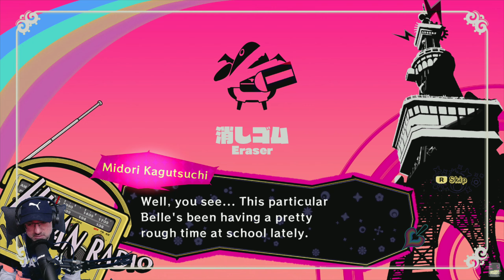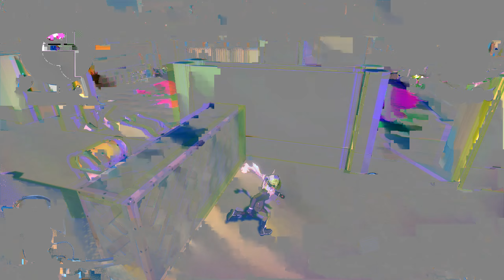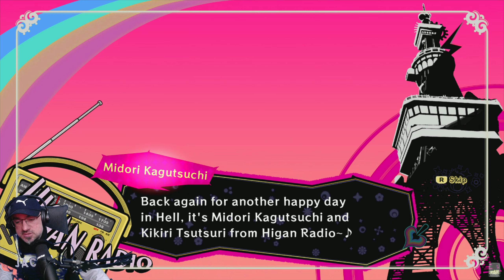Poison Control Gameplay Español 2K 🎮 PRIMER CONTACTO con la fusion del esqueleto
con Peligro y comentado con Gameplay en Español para ver como jugamos , UNETE Al canal para ver juegos como Poison Control ▼▼MOSTRAR MAS▼▼

Poison Control    , castellano , subido a 2k-60fps

Aventúrate por los diferentes infiernos de Belles' Hells para derrotar a los enemigos, aprender las historias de las almas caídas y de otras Poisonettes y luchar para abrirte paso hasta el cielo en este elegante y retorcido juego de acción con disparos.

o
▼mail de referido:▼

▆▅▃▂  ULTIMOS DONADORES ▂▃▅▆
❤ Gonic93 - 19 €
❤ Anonimo - 10 €
❤ Djrocca5 - 4 €
❤ crmarvel - 2 €
❤ tinchoz8426 - 6 €
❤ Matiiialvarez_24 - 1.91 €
❤ TheHeidenMaster - 4 €
❤ Eduardo Navarro - 15 €
❤ DeadStar - 5 €
❤ Gabozero - 2 €

▆▅▃▂  PREGUNTAS FRECUENTES: ▂▃▅▆
♦ QUE EQUIPO USAS?

PANTALLAS:
-Monitor principal Benq EX3203R